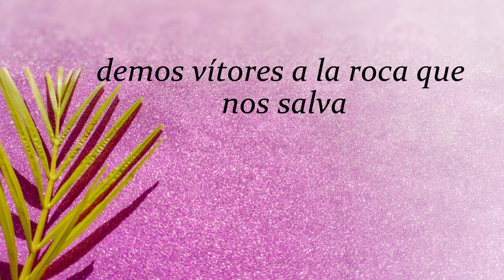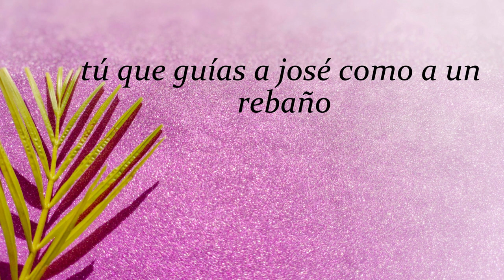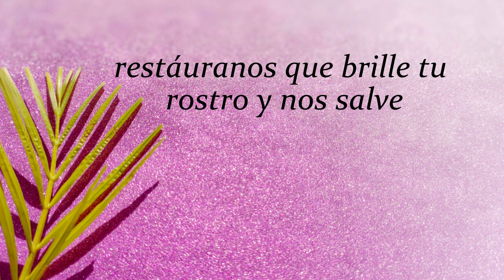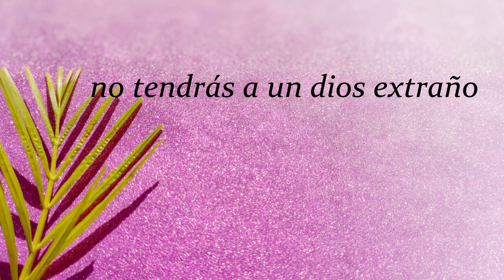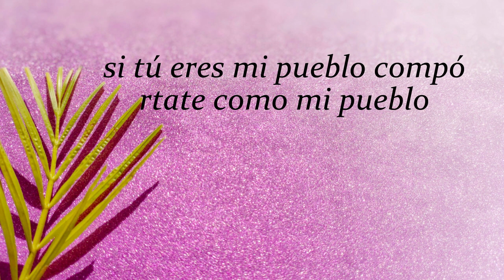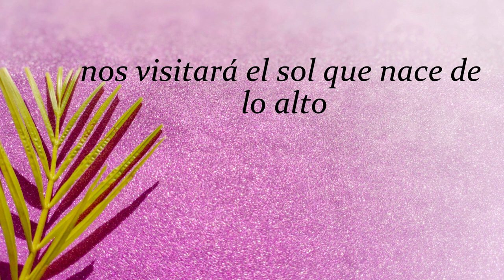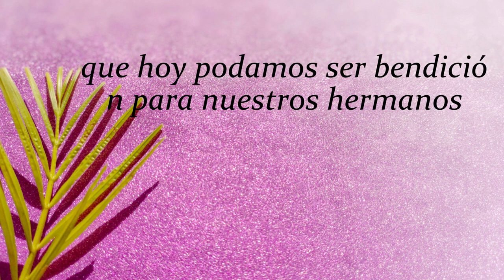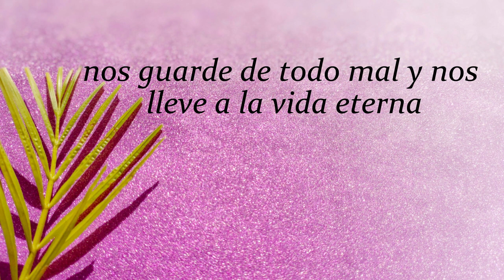Laudes del día de hoy -Jueves 9 de marzo de 2023- Oración de la mañana.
Laudes del día de hoy; oración de la mañana; cuaresma.